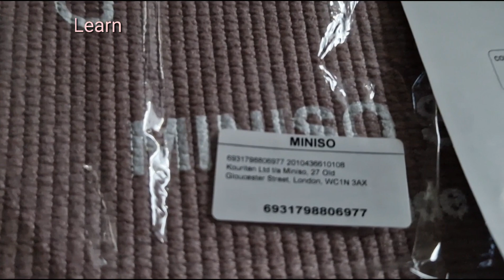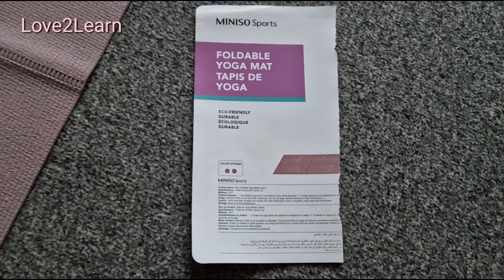MINISO FOLDABLE YOGA MAT - Unboxing | Best Easy to store exercise items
MINISO Sports – Foldable Yoga mat